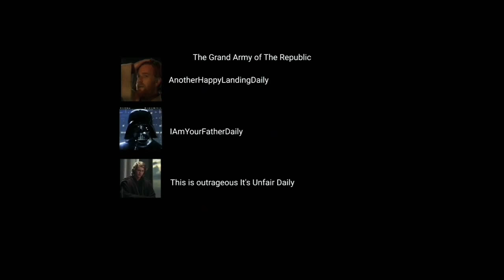DEW IT #17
DEW IT
DEW IT
DEW IT
Just:¿?